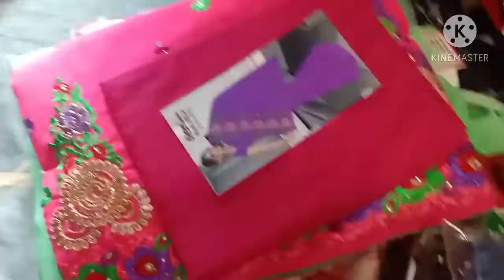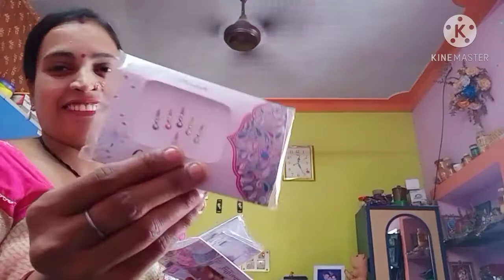देखिए हमारी ❤️ Durga puja ki Shopping हमने क्या लिया😎 ❤️🎉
Dekiye humari Durga puja ki Shopping Dekiye humane kya liya